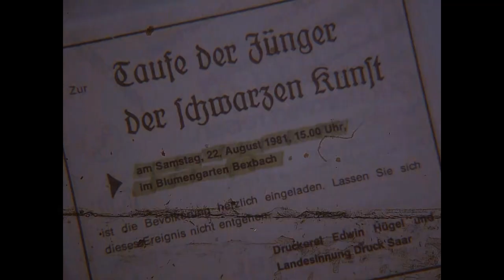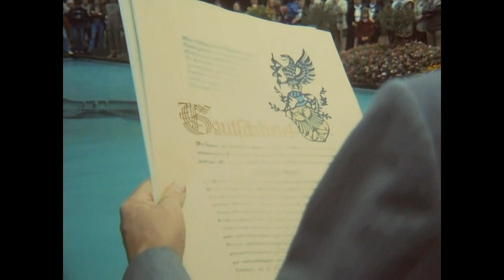Gautschfeier im Blumengarten Bexbach - 1981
Gautschen ist ein alter Buchdrucker-Brauch, bei dem Lehrlinge nach der Abschlussprüfung ins "Nass" befördert werden. Diesen Brauch belebte der Bexbacher Druckereibesitzer Herr Edwin Hügel in den 80-ern Jahre wieder auf, indem  er die Zeremonie im Blumengarten Bexbach durchführte.

Der Film wurde 1981 auf Super 8 gedreht und bearbeitet und nun in HD digitalisiert.